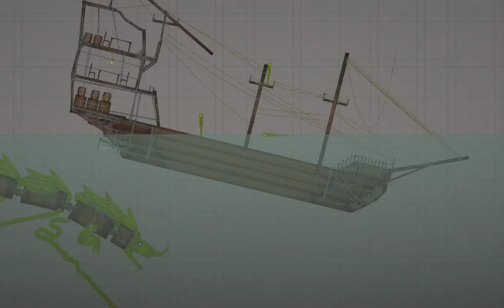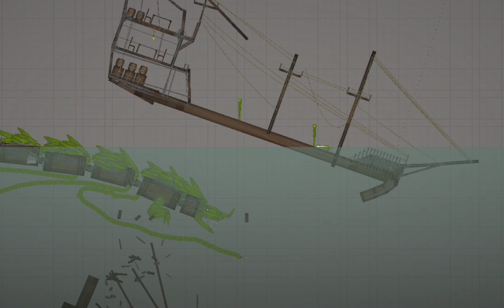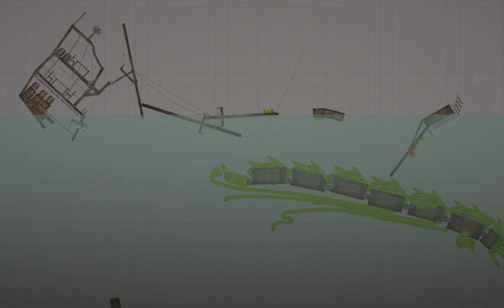BRICKLEBACK SHOWCASE MELON PLAYGROUND SAVE